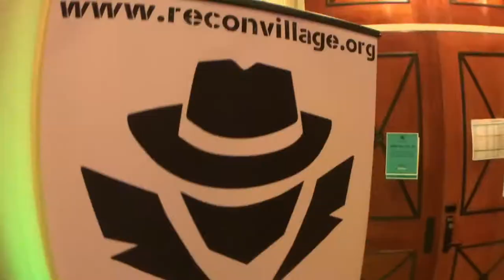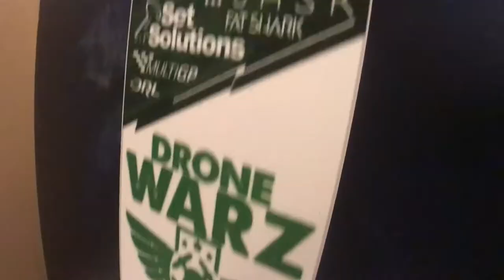JASK @DEFCON (2018)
Hackers of the world unite in Las Vegas for computer security conference.